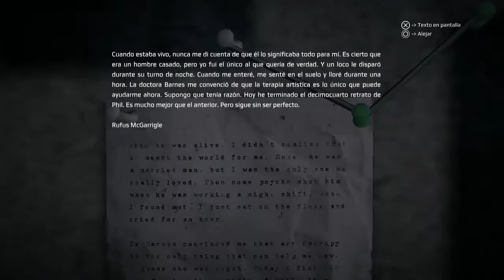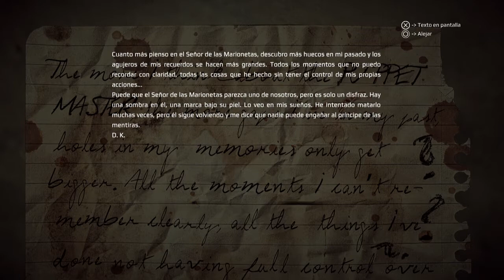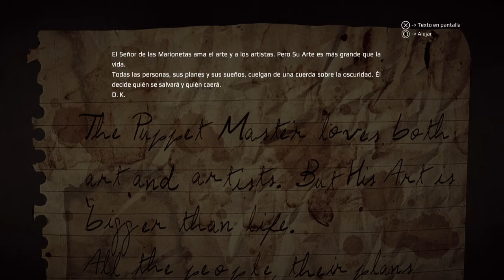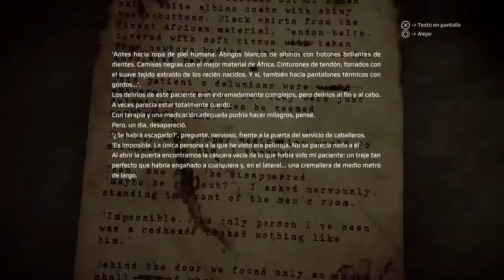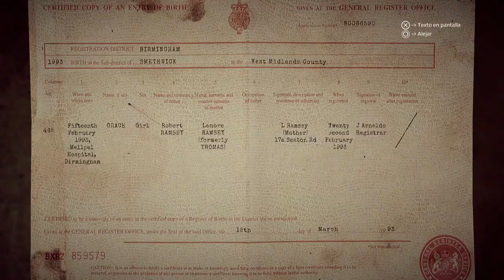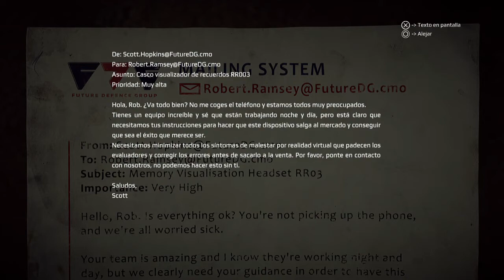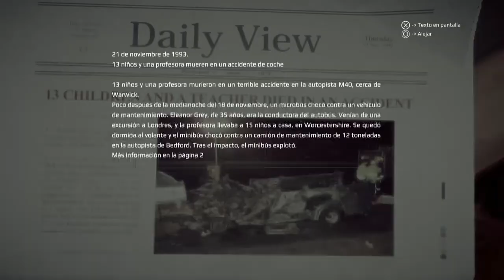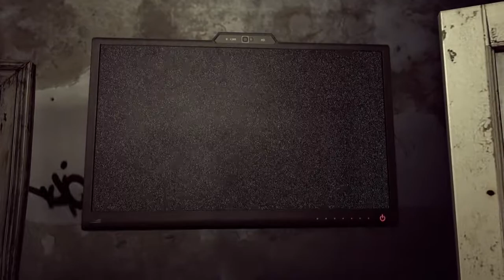GET EVEN | Gameplay en Español | #6 GRACE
Os traigo nueva aventura de la mano de lojueguito.com

A Cole Black le estan sucediendo cosas que no sabe si son realidad o virtuales. No sabe si es su vida real o no... lo que está claro es que tiene que seguir los "consejos" de Red porque es el único que sabe con seguridad lo que está pasando. Además, vive esta aventura a la sombra de un suceso con una chica. Conseguirá Cole llegar hasta el final?

¿Que es get Even?

Get Even es un extraño videojuego de acción donde el jugador, en el rol de Cole Black, despierta sin recordar nada y tratando de buscar el motivo por el que una joven tiene atada a su pecho una bomba. The Farm 51 apuesta por una trama retorcida, donde la percepción de la realidad y el verdadero significado de la justicia se pone entredicho para desentrañar los misterios de una aventura que promete una inmersión sin precedentes.